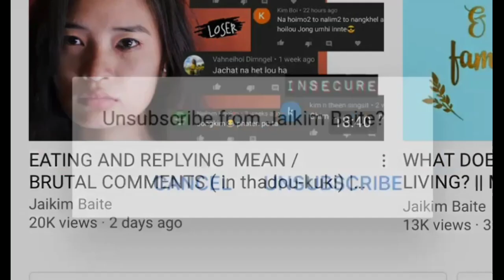Some Jaikim Baite Viral 😂 video